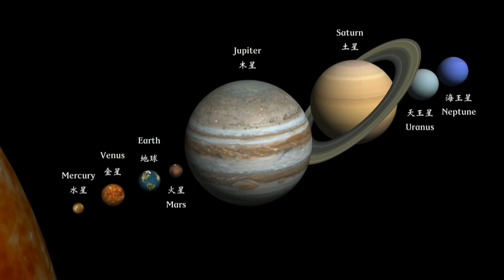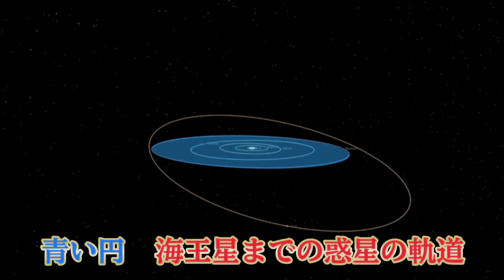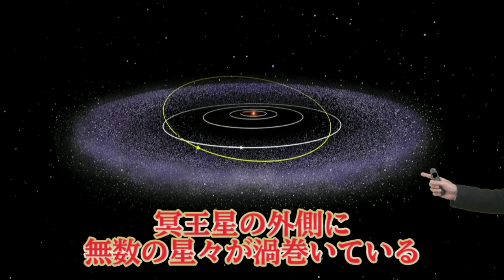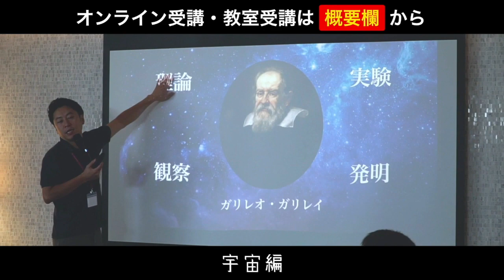冥王星はなぜ惑星から外されたのか？太陽系の謎：前編【探究学舎／宇宙編 】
探究学舎とは、子どもたちが「好きなこと」「やりたいこと」を見つけることができるように、「もっと知りたい！」「やってみたい！」という興味の種をまき、ひとりひとりの探究心に火をつける、そんな興味開発型の学び舎です。

教育情報や授業詳細、体験授業やイベントのお知らせなど、メルマガ、各種SNSなどで随時更新中！ぜひチェックしてみてください！

（イベント情報のお知らせは、メルマガが最も早いです）